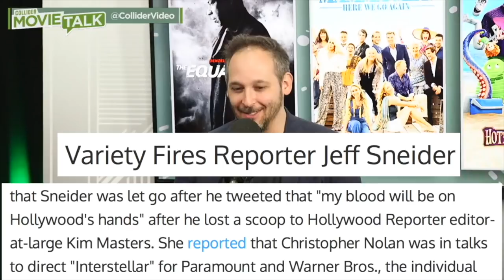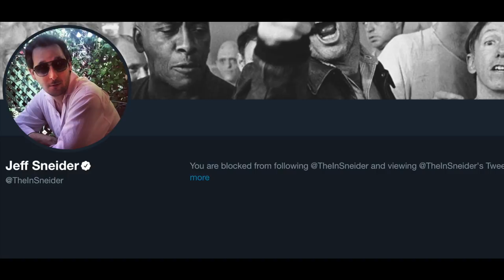The Sick Views of Collider's Jeff Sneider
FILM GOB is a channel for movie news, reviews, trailer reactions, rants and weird comedy mashup stuff.